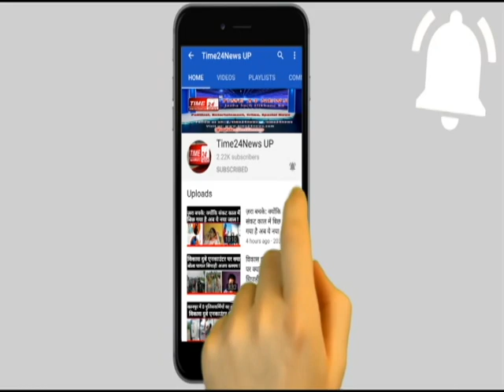‘दिमाग खराब है क्या बे’- मंत्री अजय मिश्रा पत्रकार को मारने के लिए झपटे, कैमरा बंद करवाया !